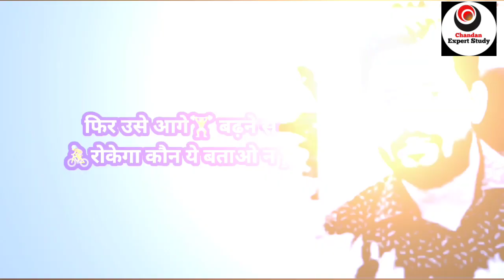आधा तो युवा लड़का,लड़की में परेशान है ||khan sir motivation speech ||motivation videos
khan sir motivation speech
khan sir patana
khan sir patana wale
khan sir videos
khan sir comedy videos
khan sir new motivation video
khan sir inspiration video
khan sir whatsapp status
khan sir love status
khan sir currents on girls khan sir comments on boys